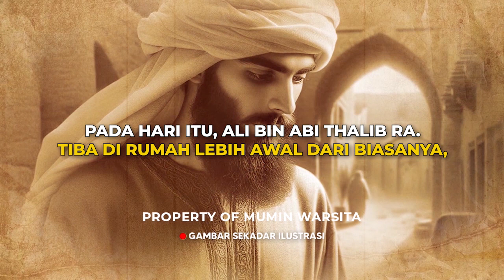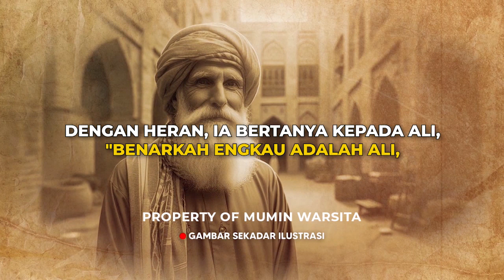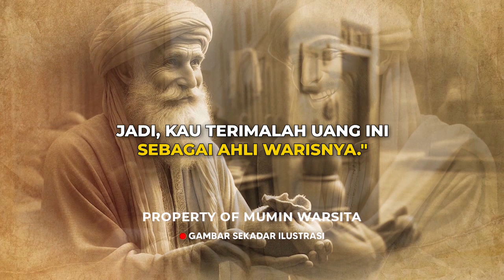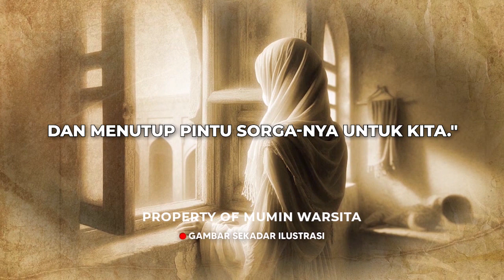Amalan Pembuka Pintu Sorga | Kisah Inspiratif Kesederhanaan Keluarga Ali bin Abi Thalib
Kisah inspiratif Islam tentang kesederhanaan keluarga Sayidina Ali bin Abi Thalib rodiyallahu anhu dan Sayyidah Fatimah Az-Zahra putri Rasulullah SAW. Selamat menyimak video kisah inspiratif Islam ini, dan semoga bermanfaat.